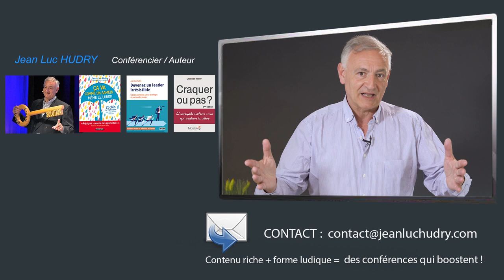Comment réduire le stress au travail avec une seule question ?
Dans cette vidéo, découvrez une solution optimiste et très efficace pour réduire le stress au bureau. Appliquez-la et préparez-vous à  savourer de spectaculaires résultats.

Retrouvez ici des vidéos d'optimisme 100 % opérationnel pour créer de la valeur humaine et économique.

Vous arrive-t-il d'être submergé par les problèmes au bureau ? Entre nous... Oui, cela vous arrive. Alors, que diriez-vous d'éliminer un problème sur deux ? Comment ? Vous dites que c'est impossible. Nous allons voir ça.

Bonjour, Jean-Luc Hudry, Conférencier en optimisme opérationnel.

Quel est le problème ?

Imaginez, vous êtes le vendeur d'une télévision dernier cri avec un super écran XXX et votre client vient prendre livraison de sa télévision. Hélas, le porte-conteneurs qui apportait les écrans est bloqué... au milieu de l'océan. Et vous vous confondez en vaines excuses : "Désolé ce n'est pas de ma faute... je n'y peux rien". Votre client repart furieux. Il va vous habiller pour l'hiver. Il est un petit peu plus agressif que le Mike Tyson de la grande époque, c'est pour vous décrire l'ambiance...

Pourquoi cette histoire ?

Pour en tirer la leçon suivante :

Finalement, qu'y pouvez-vous si le porte-conteneurs est bloqué au milieu de l'océan ? Vous n'allez pas nager pour le pousser. Vous n'y pouvez donc rien. Ce qui veut dire que lorsque vous êtes confronté à un problème au bureau sur lequel vous ne pouvez strictement rien : raisonnez solution.

Et qu'est-ce que c'est dans ce cas précis de raisonner solution ?

C'est de vous poser une toute première question à chaque fois qu'un problème vous visite :

La solution de ce problème dépend-elle de moi ?

Si oui, eh bien, agissez autant que nécessaire
Si non, alors ne perdez pas une seconde à vous ronger les sangs pour quelque chose sur lequel vous n'avez même pas la moindre prise et travaillez plutôt aux alentours du problème, aux conséquences du problème.

Par exemple pour ce client furieux vous allez lui faire une offre commerciale, vous allez livrer la télévision quand elle arrivera enfin chez vous. Bref, vous travaillez aux contours du problème et surtout vous restez zen.

En restant zen, en restant efficace, en restant motivé, tout s'arrange plus rapidement que si vous étiez submergé une fois de plus par des problèmes dont la solution ne dépend pas de vous. Réfléchissez à cela. La seule et unique question, la solution optimiste :  Est-ce que la solution du problème dépend de moi, oui ou non ?

Appliquez cela dans votre réalité au bureau, vous allez voir votre sac de problèmes, celui que vous trimbalez et qui est bien lourd, être diminué au moins par deux.

Et pour aller plus loin en conférence, contactez-moi. Service et conférences sur mesure avant, pendant et après la conférence.
Vous avez déjà deux fois moins de problèmes qu'avant d'avoir vu cette vidéo.
C'est top, non ?

A propos de JL Hudry :

Le vécu hors norme de votre conférencier aide vos équipes à MIEUX ETRE et à MIEUX FAIRE.

Ses conférences sont plébiscitées car il offre à la fois :

· Une histoire aux 1001 enseignements pour l’auditoire
· L’expérience de la vente et du management.
· La légitimité à intervenir sur divers thèmes : Optimisme CONCRET, Motivation, et notamment l'optimisme du vendeur irrésistible.
· Des prestations originales, riches, ludiques et pratico-pratiques.

En peu de temps, JL Hudry est devenu une référence dans le monde de la conférence, qu'il s'adresse à la fonction commerciale, (vendeurs, commerciaux, directeurs des ventes, etc) ou aux managers et leaders de tous niveaux. Il est aujourd'hui suivi par des milliers de personnes, notamment sur LinkedIn, où il produit un contenu riche et de qualité.

Bref, la force du vécu au service de vos équipes.